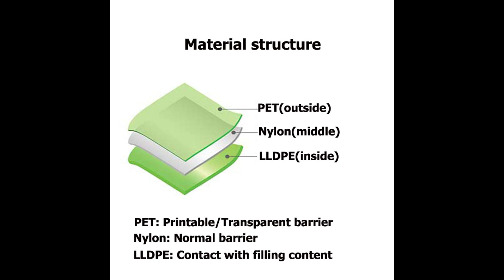FBYXZL-066: standy pouch suppliers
standy pouch suppliers,stand pouch bag packaging,standy pouch printing,standy pouch

Introduction
For the FB-YXZL-066 standy pouch, our customer used it for 250gram fruit drink packaging.

Technical Parameters of standy pouch FBYXZL-066
Packaging volume: 250gram
Packaging content: fruit drink
Packaging types: stand pouch bag packaging
Pouch styles: standy pouch printing
Spout pouch thickness: 105micron
Spout inner diameter (Φ): 9.6mm
Spout step (gap): single

Common applications
-Sports nutrition
-Health and beauty
-Home care
-Horticulture
-Liquids

Chapter of video FBYXZL-066
-Preview 00:00
-Material structure 00:10
-Spout cap 00:20
-Method of fill and seal 00:30
-Method of contact us 01:22